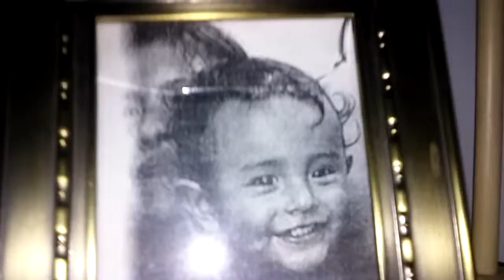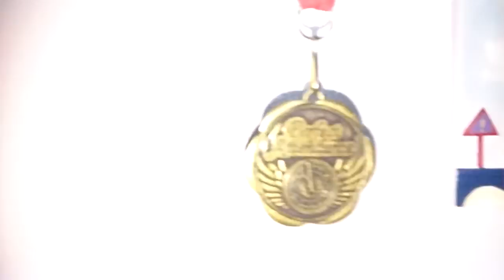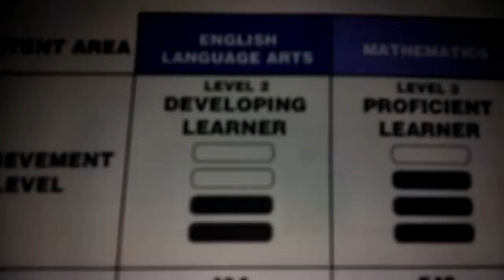Just a random video I came up with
I did bad in the milestones.🎓📝📄📊📑📚